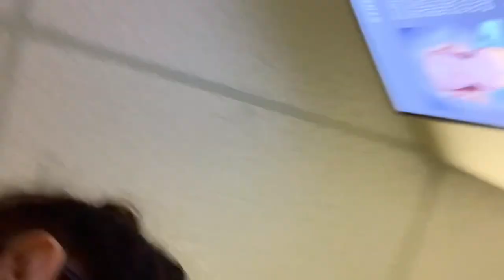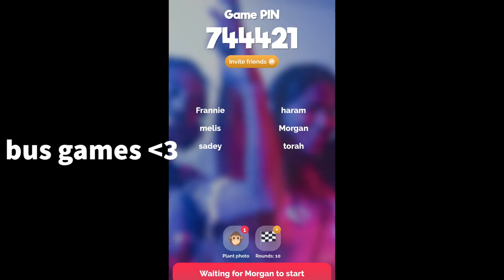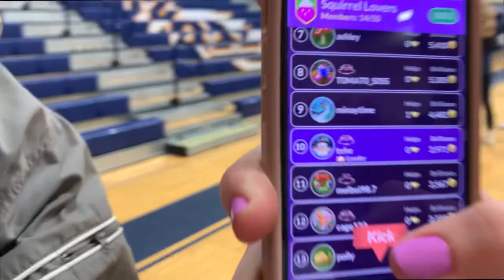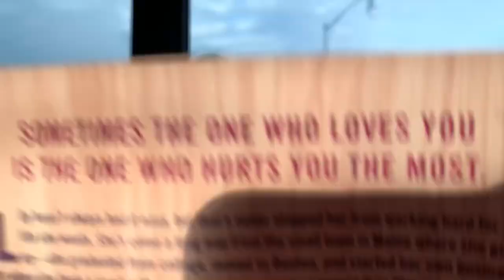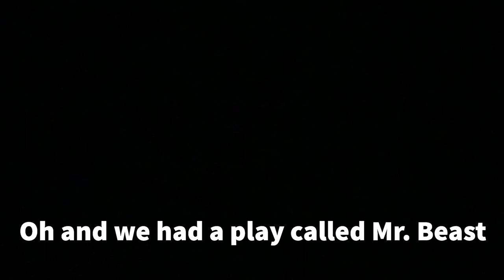BASKETBALL SZN FUN 🏀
Hey Sharties!
Frannie and Melis had so much fun in basketball this year. It was both of our first (and probs only lmao) year playing. #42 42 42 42
Remember to always get griddy and never stop sharting!